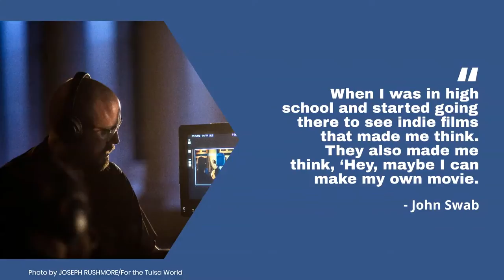John Swab keeps making gritty crime movies in Tulsa, and he keeps challenging moviegoers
John Swab has shot three films in his hometown of Tulsa since 2015, and Circle Cinema has been there with him every step of the way, too.